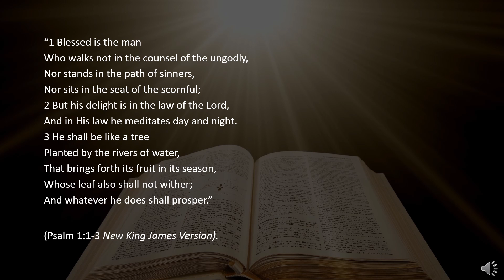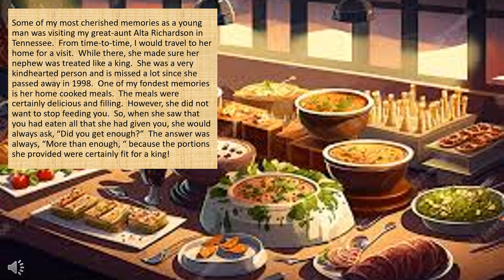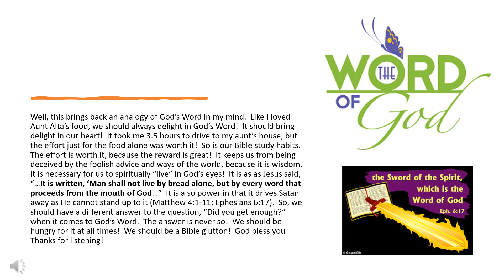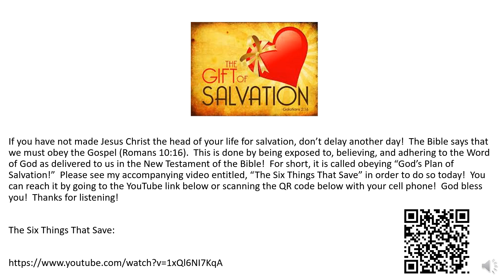One Minute Inspirations - Did You Get Enough?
“1 Blessed is the man Who walks not in the counsel of the ungodly, Nor stands in the path of sinners, Nor sits in the seat of the scornful; 2 But his delight is in the law of the Lord, And in His law he meditates day and night.
3 He shall be like a tree Planted by the rivers of water, That brings forth its fruit in its season, Whose leaf also shall not wither; And whatever he does shall prosper” (Psalm 1:1-3 New King James Version).

Some of my most cherished memories as a young man was visiting my great-aunt Alta Richardson in Tennessee.  From time-to-time, I would travel to her home for a visit.  While there, she made sure her nephew was treated like a king.  She was a very kindhearted person and is missed a lot since she passed away in 1998.  One of my fondest memories is her home cooked meals.  The meals were certainly delicious and filling.  However, she did not want to stop feeding you.  So, when she saw that you had eaten all that she had given you, she would always ask, “Did you get enough?”  The answer was always, “More than enough, “ because the portions she provided were certainly fit for a king!

Well, this brings back an analogy of God’s Word in my mind.  Like I loved Aunt Alta’s food, we should always delight in God’s Word!  It should bring delight in our heart!  It took me 3.5 hours to drive to my aunt’s house, but the effort just for the food alone was worth it!  So is our Bible study habits.  The effort is worth it, because the reward is great!  It keeps us from being deceived by the foolish advice and ways of the world, because it is wisdom.  It is necessary for us to spiritually “live” in God’s eyes!  It is as as Jesus said, “…It is written, ‘Man shall not live by bread alone, but by every word that proceeds from the mouth of God…”  It is also power in that it drives Satan away as He cannot stand up to it (Matthew 4:1-11; Ephesians 6:17).  So, we should have a different answer to the question, “Did you get enough?” when it comes to God’s Word.  The answer is never so!  We should be hungry for it at all times!  We should be a Bible glutton!  God bless you!  Thanks for listening!

309 Henry Street
Gadsden, Alabama, USA 35901